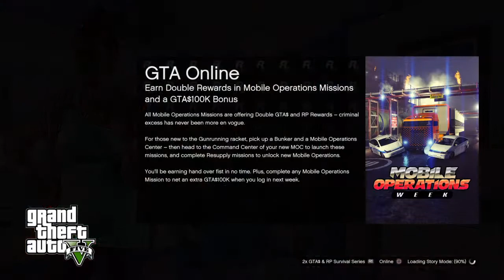Lets play gta5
Grand Theft Auto V is a 2013 action-adventure game developed by Rockstar North and published by Rockstar Games. It is the first main entry in the Grand Theft Auto series since 2008's Grand Theft Auto IV. Set within the fictional state of San Andreas, based on Southern California, the single-player story follows three protagonists—retired bank robber Michael De Santa, street gangster Franklin Clinton, and drug dealer and arms smuggler Trevor Philips—and their efforts to commit heists while under pressure from a corrupt government agency and powerful crime figures. The open world design lets players freely roam San Andreas' open countryside and the fictional city of Los Santos, based on Los Angeles.

The game's development began soon after Grand Theft Auto IV's release and was shared between many of Rockstar's studios worldwide. The development team drew influence from many of their previous projects such as Red Dead Redemption and Max Payne 3 and designed the game around three lead protagonists to innovate on the core structure of its predecessors. Much of the development work constituted the open world's creation, and several team members conducted field research around California to capture footage for the design team. The game's soundtrack features an original score composed by a team of producers who collaborated over several years. It was released in September 2013 for PlayStation 3 and Xbox 360, in November 2014 for PlayStation 4 and Xbox One, and April 2015 for Microsoft Windows. PlayStation 5 and Xbox Series X/S versions are scheduled to release in late 2021.